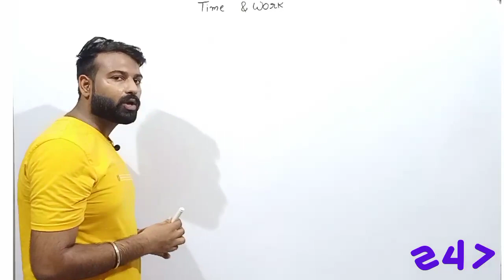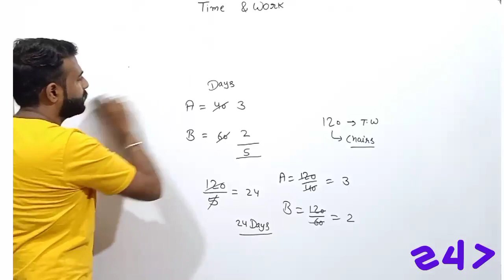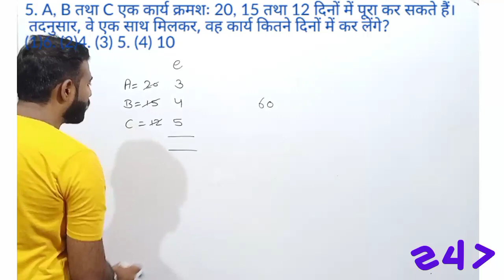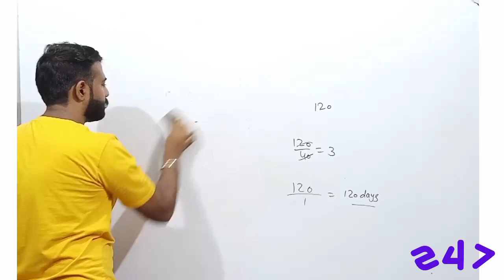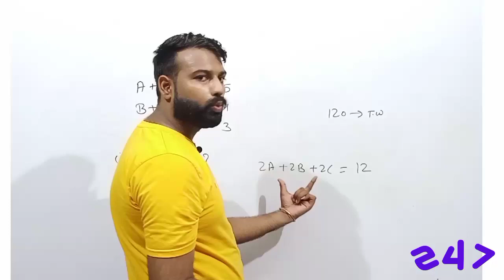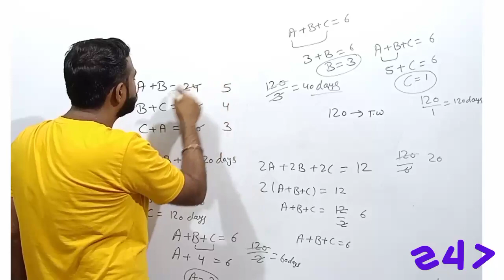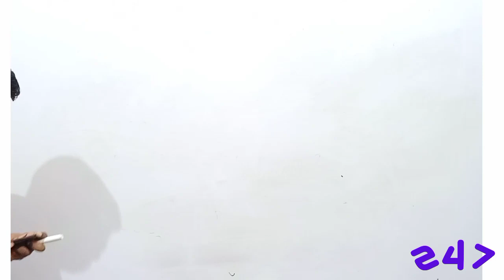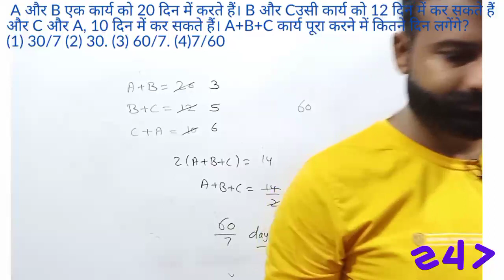L-1 TIME AND WORK | MATHS BY DHAWAN SIR | WARD ATTENDANT | 247 Education Hub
It is very useful lecture for competitive exams like SSC, railways, IB, CET and other competitive exams

ward attendent
punjab patwari